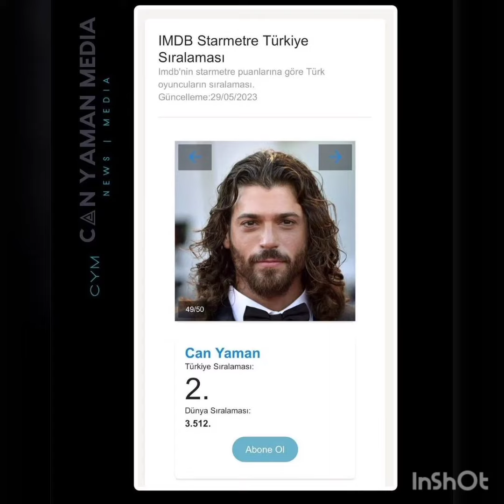Can Yaman is no 2 from all Turkish actors and actresses on IMDB chart week commencing 29.05.2023💥